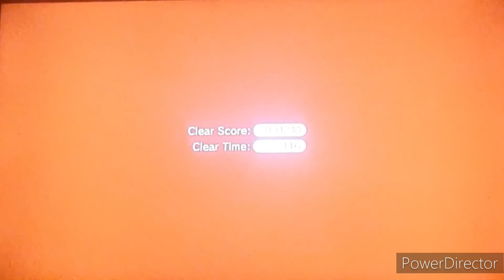I HATE THE THIRD LEVEL ON THE FLOWER WORLD | Super Mario 3D World #15